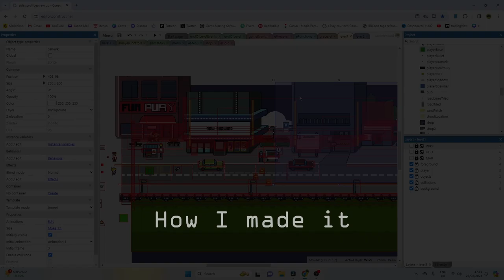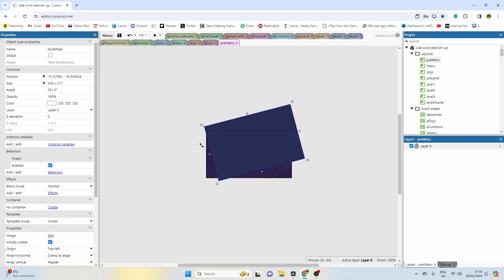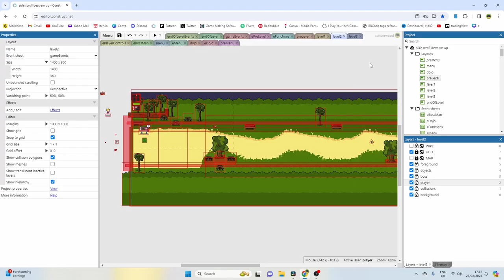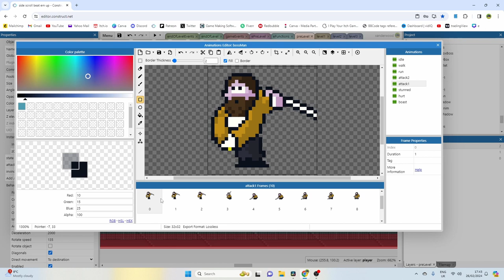First 30 days on my Side Scrolling Beat 'Em Up Game | Devlog #1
👨‍🎓 Level Design Guide
👨‍🎓 Level Up! Guide to video game development

CHANNEL TOPICS
The content on this channel covers 3 main themes.

1. GAME DEVELOPMENT
How to make indie games, game developement, game mechanics, game development for beginners, how to make video games, how to make games without coding, visual scripting, how to start making video games, game design, construct 3 and everything else related to video game development.

2. INDIE GAMES OF THE WEEK
Each month I play through the indie games you've submitted to my channel. I give indie game feedback and indie game advice on how to make your indie game better.

3. ORION'S THRONE DEVLOG
I am also making a commercial game that I plan to release on Steam. Orion's Throne is a top-down meaningful choice RPG game that focuses on a thief and a space cowboy who board an intergalactic space prison to break out an unknow prisoner.